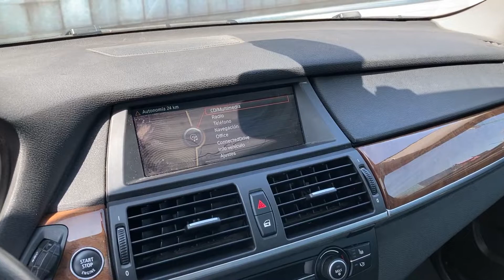BMW X6 2014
GTCB92